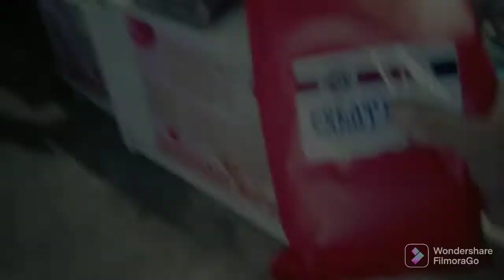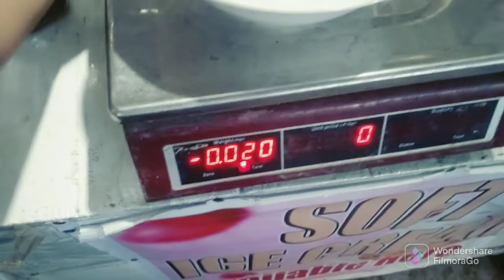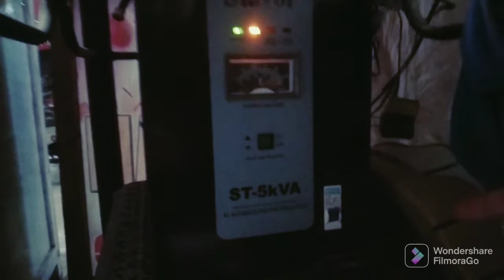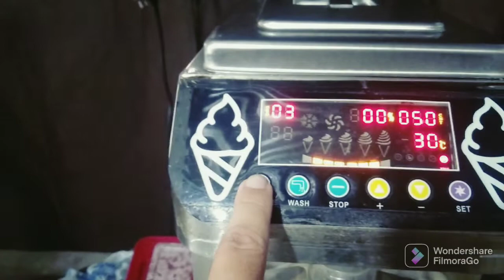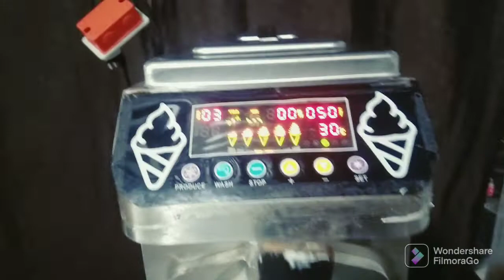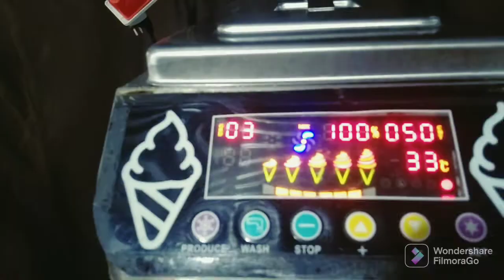KUMIKITA KAHIT NASA BAHAY LANG - SOFT SERVE ICE CREAM